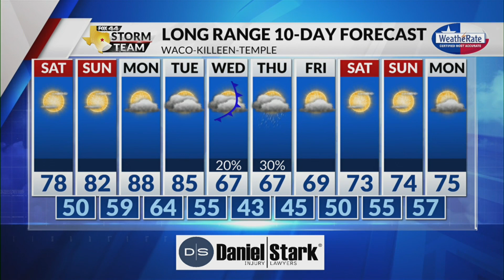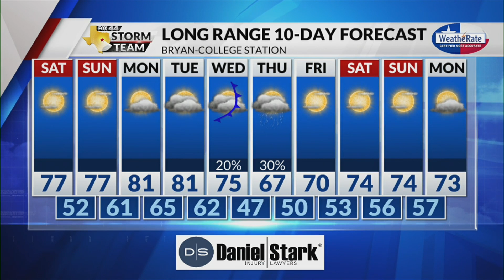Latest Forecast with Chief Meteorologist Mike LaPoint